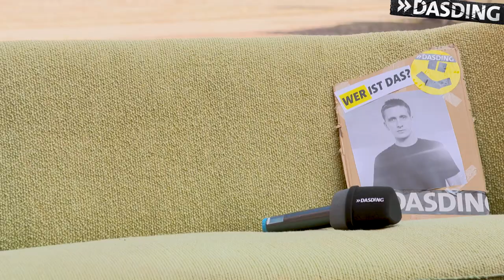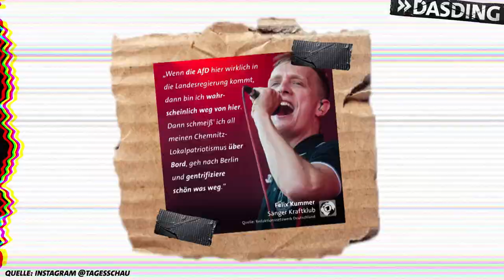Kummer - Was wissen deine Eltern über ihn? | DASDING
Welcher Rapper hat Felix Kummer gebabysittet? Wie hat sich Felix Kummer am Anfang seiner Karriere noch genannt? Und warum hat er sich kurz überlegt aus seiner Heimat Chemnitz wegzuziehen? Mit diesen und weiteren Fragen bringen wir eure Eltern und Großeltern in der Fußgängerzone ins Schwitzen!
Willst du noch mehr Folgen von unserem Straßenquiz sehen? Mit wem? Schreib uns deinen Vorschlag in die Kommentare.

Hier kommst du zur Song-Tindern Playlist mit Stars wie Miami Yacine, Nura, Casper & Marteria, Bilderbuch und mehr:

Hier kommst du zur Scratched Playlist mit Stars wie Billie Eilish, Twenty One Pilots, Lena Meyer-Landrut und mehr:

♪ Spotify: Song-Tindern als Podcast bei @dasding.de